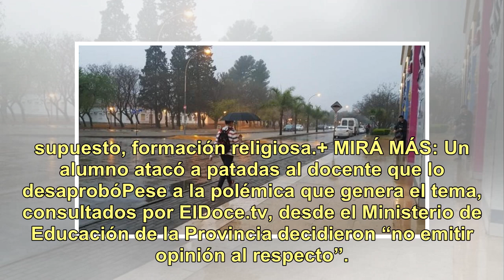El Obispado abre un colegio solo para varones para “atender peculiaridades masculinas”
En medio de tiempos donde se fomenta la igualdad y las libertades de género, una decisión en Villa María llamó la atención. El Obispado hizo oficial el proyecto para abrir un colegio de nivel medio que no será mixto. Comenzará a dar clases en el ciclo lectivo de 2019 y solo se permitirá el ingreso a...